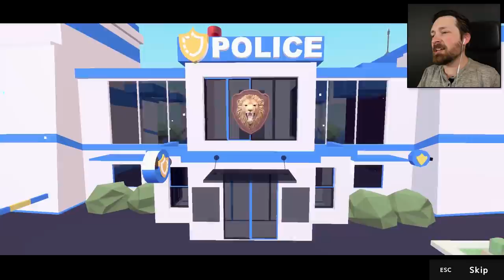I Started A Bread Cult - Deer Simulator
We all love bread but how far are you willing to go to make bread happy?